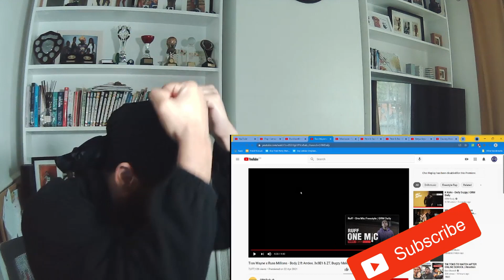UK DRILL | Tion Wayne x Russ Millions Body 2 REMIX... REACTION VIDEO!!! 💥💥💥👌🏽👌🏽👌🏽!!!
Cali - Wataboi · [Free Copyright-safe Music]